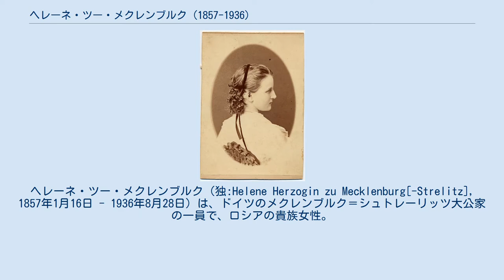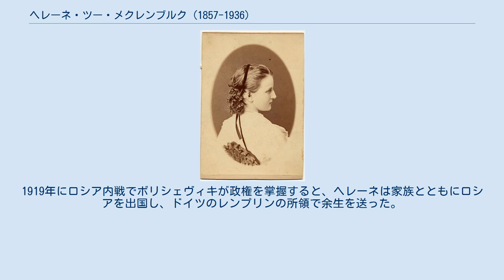ヘレーネ・ツー・メクレンブルク (1857-1936)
ヘレーネ・ツー・メクレンブルク（独:Helene Herzogin zu Mecklenburg[-Strelitz], 1857年1月16日 - 1936年8月28日）は、ドイツのメクレンブルク＝シュトレーリッツ大公家の一員で、ロシアの貴族女性。
ザクセン＝アルテンブルク公子アルベルトの2番目の妻。
ロシア語名はエレナ・ゲオルギエヴナ・メクレンブルクスカヤ（Елена Георгиевна Мекленбургская）。
ドイツ語全名はヘレーネ・マリー・アレクサンドラ・エリーザベト・アウグステ・カロリーネ（Helene Marie Alexandra Elisabeth Auguste Karoline）。
 メクレンブルク＝シュトレーリッツ大公ゲオルクの次男ゲオルク・アウグストとその妻でロシア大公ミハイル・パヴロヴィチの娘であるエカチェリーナ・ミハイロヴナの間の第2子、長女として生まれた。
両親が広義のロシア帝室の一員となっていたため、ヘレーネもペテルブルクのミハイロフスキー宮殿で育った。
非常に裕福な女子相続人として知られ、財産のないバッテンベルク家の公子アレクサンダー・ヨーゼフ（後のブルガリア公）との縁談もあったが、実現に至らなかった。
 1891年12月13日にレンプリン（現在のメクレンブルク＝フォアポンメルン州デミン郡）において、ザクセン＝アルテンブルク家の公子アルベルトと結婚した。
アルベルトは死別した最初の妻のプロイセン王女マリーとの間に2人の娘がおり、この結婚は再婚であった。
ヘレーネと夫との間に子供は生まれなかった。
結婚後はベルリンやシュヴェリーンで暮らした。
 1902年に夫と死別するとロシアに戻り、母方の祖母エレナ・パヴロヴナ大公妃の創設したロシア音楽協会の総裁などを務めた。
1919年にロシア内戦でボリシェヴィキが政権を掌握すると、ヘレーネは家族とともにロシアを出国し、ドイツのレンプリンの所領で余生を送った。